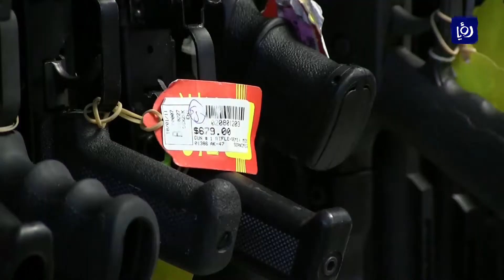مقتل خمسة اشخاص في هجوم على إحدى صحف أنابوليس في ولاية ماريلاند الأمريكية - (29-6-2018)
أعادت جريمةُ مقتلِ خمسةِ أشخاصٍ بنيرانِ مسلحٍ داخلَ قاعةٍ للأخبارِ في إحدى صحفِ أنابوليس عاصمةِ ولايةِ ماريلاند الأمريكية، أعادت الجدلَ حولَ قوانينِ حيازةِ الأسلحةِ النارية في الولايات المتحدة.